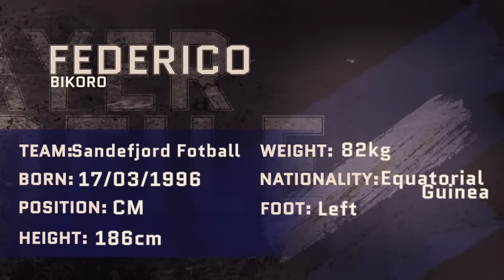Federico Bikoro ● Central Midfield ● Sandefjord Fotball | Highlight video